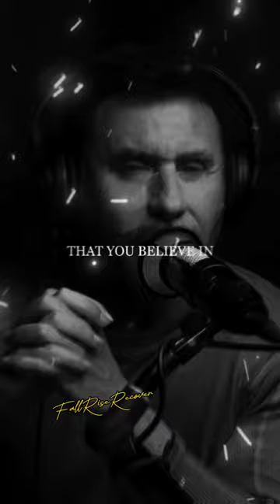Be a good man, don't be a nice guy.